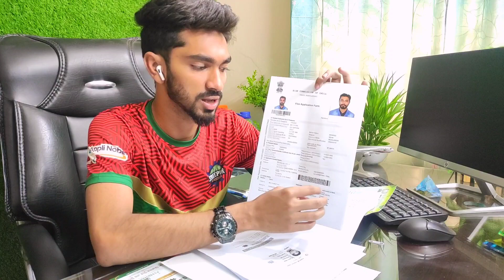ইন্ডিয়ান ট্যুরিস্ট ভিসা করতে কি কি লাগে? | Necessary documents for Indian tourist visa application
ভিডিও টি তে ইন্ডিয়ান ট্যুরিস্ট ভিসা প্রসেসিং করতে কি কি ধরণের কাগজ পত্র প্রয়োজন সেই বিষয়ে বিস্তারিত ধারণা দেয়ার চেষ্টা করা হয়েছে। এ ছাড়াও চ্যানেলে, আপনি খুব সহজেই পেয়ে যেতে পারেন, দেশে এবং বিদেশে ভ্রমণ সম্পর্কিত নানাবিধ তথ্য এবং উপাত্ত। কোনো ধরণের প্রশ্ন থাকলে কমেন্ট করতে পারেন, উত্তর দিতে সর্বোচ্চ চেষ্টা করবো।

Contact with me by Email

gangtok cheapest hotel
mono ava resort sajek
bangladesh to india
dhaka marathon
hotel in gangtok
indian tourist visa
marathon

Let's go Bangladesh
letsgobd
letsgobangladesh
lets_go_bd